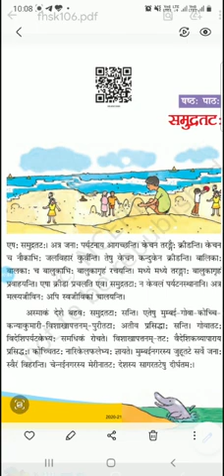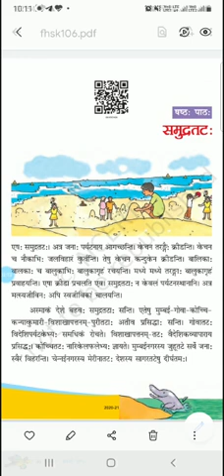कक्षा-6_विषय-संस्कृत_समुद्रतटः-भाग1_प्रीति चन्द्रावती_29.07.21